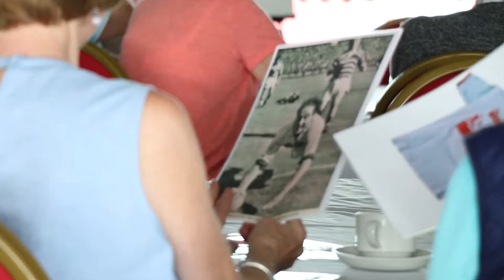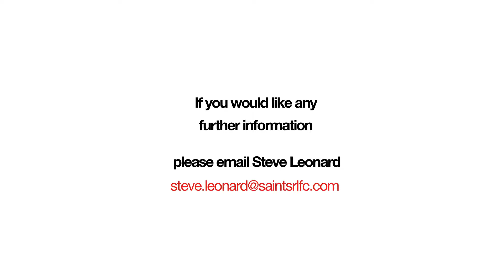A Day In The Life with the Saints Community Development Foundation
The Rugby Football League recently experienced a Day in the Life with the Saints Community Development Foundation.